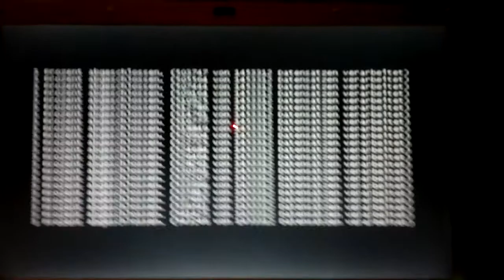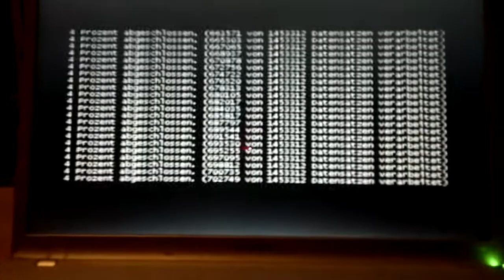Ein Kleines Let's Talk Video von mir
Ich hab mal so ein kleines Video gemacht, auch aus Langeweile, damit die Menschen wissen, das ich noch da bin^^